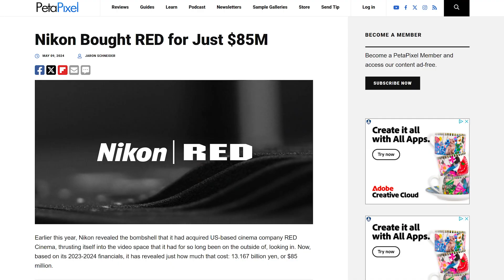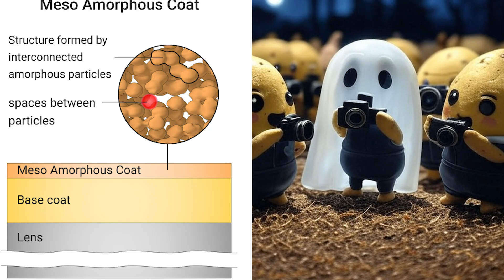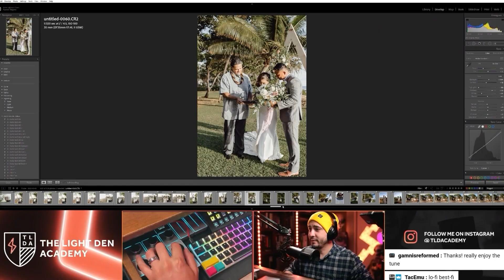Nikon Goes Cinema: Big Lens, Big Features, Big Price ($2,000+)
Nikon steps into the cinema world with the NIKKOR Z 28-135mm f/4 PZ Power Zoom Lens! Designed for cinematographers and videographers, this lens offers smooth zooms, fast autofocus, and pro-level features like minimal focus breathing and remote zoom control. Pair it with the RED KOMODO-X Z Mount camera for a perfect match! Price: $2599.95, available April 2025. Is Nikon serious about cinema? Watch for features, pricing, and first-look photos!